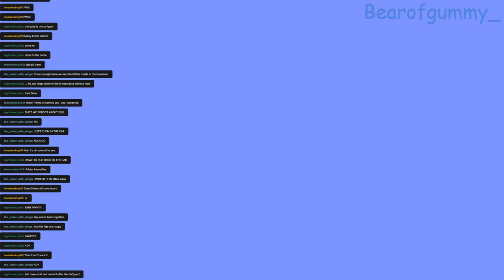Chaos and Beans! Day 1 | Minecraft Survival world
Today  on twitch we streamed the crazyness that is a survival world!
everything cahotic and the chat is insane!